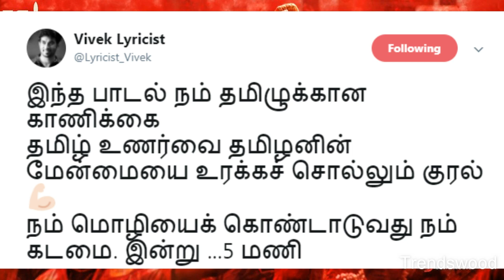ஆளப்போறான் தமிழன் யாருக்காக எழுதிய பாடல் தெரியுமா ??? | Mersal - Aalaporan Tamizhan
ஆளப்போகிறான் தமிழன் யாருக்காக எழுதிய பாடல் தெரியுமா ??? | Mersal - Aalaporan Tamizhan